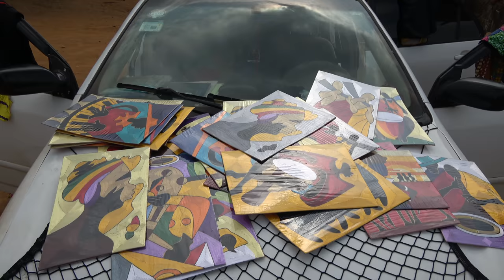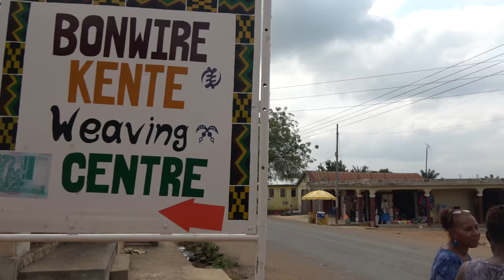Finalizing Shopping at Bonwire to go to Ntonso for more Bargains - Ghana Nov 2018 Tour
Highlights from our Ghana Repatriation & Investment Tour Nov 16 - 26, 2018. Join our next journeys to Ghana May 22- June 4, South Africa Nov 22 – Dec 2 and Ghana Dec 20-31, 2019.. Ghana proclaimed 2019 as the “Year of Return,” extending a global invitation to the African Diaspora to journey back home to West Africa. This is an All Inclusive Tour Package with Flights & Full Accommodations for $3,700. Brothers and Sisters from the African Diaspora return to their roots to experience the ultimate journey of a lifetime. The journey to the motherland introduces you to a vibrant Africa with a mix of roots, culture, paradise, night life, shopping, networking, business and investment opportunities. Let’s start working more towards empowering and being a part of the growth of Africa. Join us on the next Journey of a Lifetime to Ghana every May and Nov.